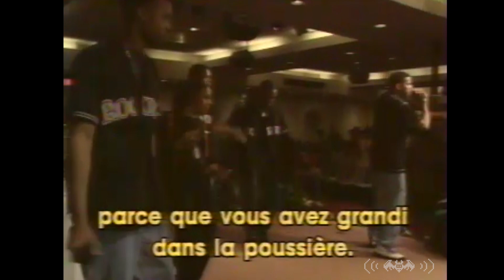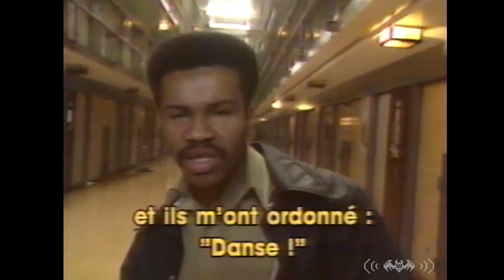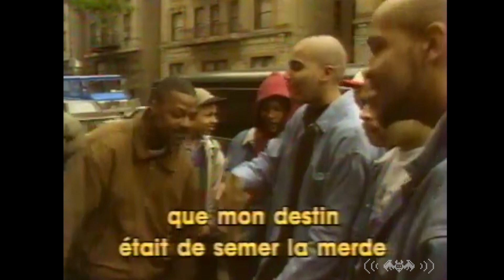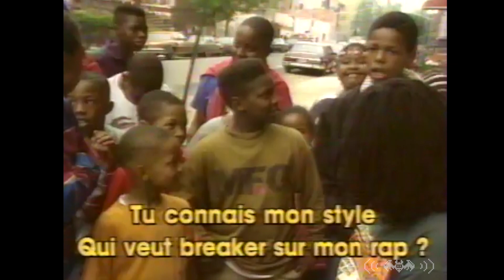Culture Hip Hop A New York (1994 French Documentary)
After being removed due to copyright problems, but by strong public demand this historical documentary is back and edited.
Featuring : Public Enemy (Chuck D), Afrika Bambaataa, Gangstarr (Guru), Wu Tang Clan, Lord Jamar, The Lifers, Fuman Chooz, Red Fox, The Last Poets, Produce By New York, Doz, Greg Tate, Anthony Cautious (Homeless Freestyle).
Produced by Jean-Claude Fleouter & Denys Limon
Made by Jean-Claude Fleouter & Jean-François Vallée
Footages : Frédéric Variot.
Sound : Jean-Louis Richet
Mix editing : Guilaine Grisard Colonna